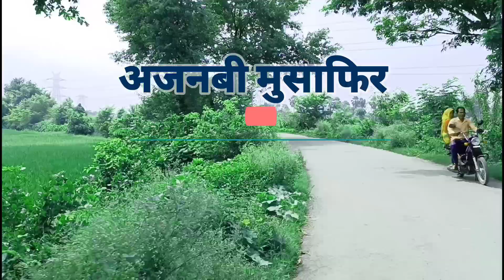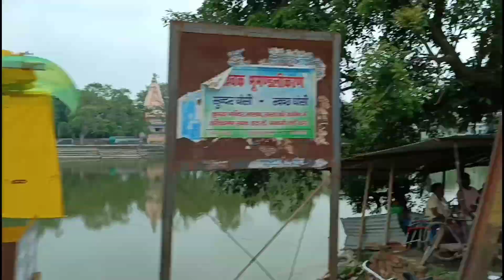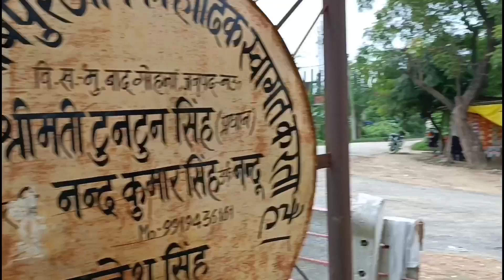अब तक का सबसे खराब Driving Experience 🏍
ab tak ka sabse kharab Safar raha hai